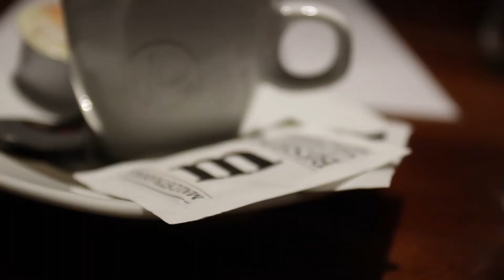Malostranské BeseDění 8 | host: Markéta Burešová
Zpěvačka a herečka Markéta Burešová, která v Besedě pravidelně zpívá písně Zuzany Navarové, byla hostem dnešního podcastu. Povídali jsme si o přátelství s Máriem Bihárim o hudebních a hereckých snech, nebo o světě fantasy a larpech. Zajímá vás, jak zní píseň v elfském jazyce? Poslouchejte velikonoční BeseDění.